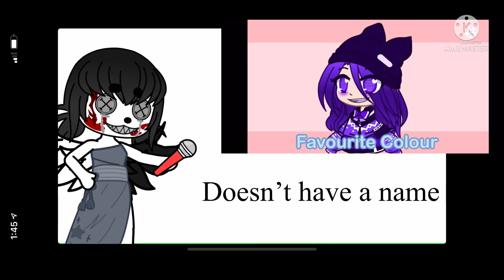FNF Outfit Battle￼! @Derby￼ Axolotl￼